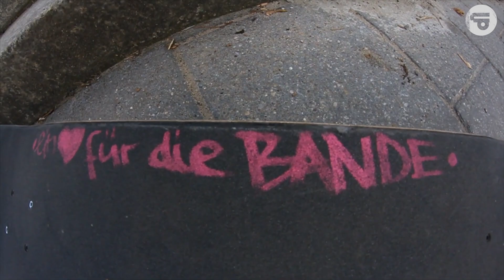Farid Ulrich | Tightass Video Part | Riders Cut | Team Titus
When you post skate videos on YouTube, you always have to make sure that the music you choose isn’t copyrighted or illegal for public use - particularly in Germany. That’s usually not a problem. Occasionally, however, parts of the video will be blocked or the whole thing will be taken down from the site entirely. That’s exactly what happened to our Farid Ulrich Tightass Video Part.
We’d really hate to leave it that way, so we decided to upload a new “Rider’s Cut” instead of a “Director’s Cut”. Farid shows exactly what he’s capable of and what kinds of editing skills he’s got on deck for us. Farid’s skating has really developed in recent years, but he could’ve already been considered one of Germany’s best back in 2013 when the Part was filmed.

Bei der Nutzung von Musik in Skatevideos muss man bei Youtube (besonders in Deutschland) immer genau drauf achten, dass alles rechtens zugeht. Das tut es dann meistens auch. Zwischendurch kann es dann aber doch mal Probleme geben und Parts werden gesperrt oder runtergenommen. Letzteres war der Grund dafür, dass ihr den Farid Ulrich-Tightass-Part nicht mehr bei uns finden konntet.
Zu schade wäre es doch, es dabei zu belassen.  So entschieden wir uns gemeinsam mit Farid für einen „Riders Cut“ anstatt eines „“Directors Cut“. Darin zeigt Farid gleich doppelt was er für diesen Part abgeliefert hat und was er im Schneide-Programm für Skills aufweisen kann. Farid’s Skaten hat sich in der Zwischenzeit weiterentwickelt, doch schon 2013, als er für den Part gefilmt hat, konnte er sich zu Deutschlands Besten zählen.